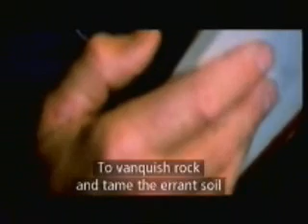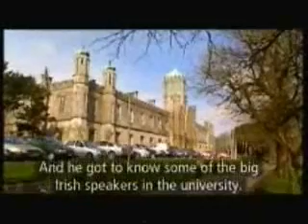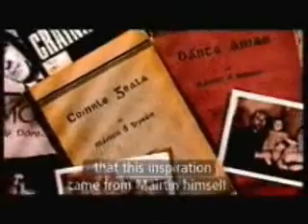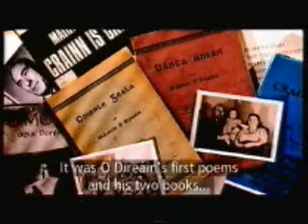Máirtín Ó Direáin Lifestory Part.2